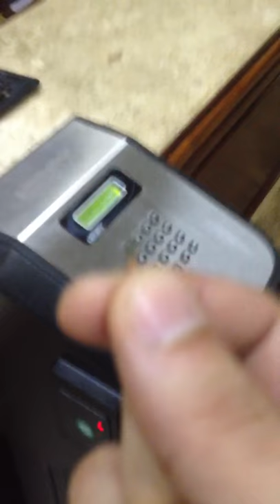Biochip Área31 Hackerspace - Liberação de catraca eletrônica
Homologação do biochip xEM